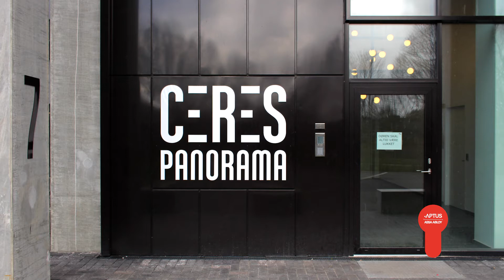Ceres Panorama SV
Mitt i Ceres Byen i Aarhus ligger Ceres Panorama, en bostadsrättsförening med tjugo våningar, 130 lägenheter och ett digitalt passagesystem.